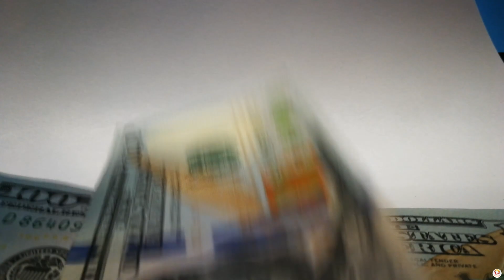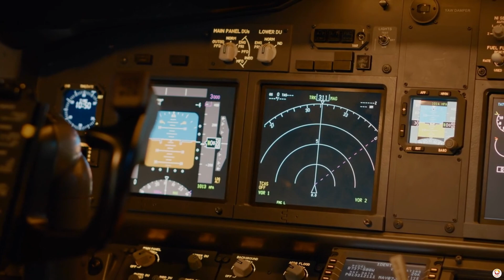The Navy Is Trading Guns for Hypersonic Power on the Zumwalt Destroyers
The U.S. Navy is upgrading Zumwalt-class destroyers by replacing their obsolete 155mm Advanced Gun Systems with hypersonic missiles, addressing impractical costs of $800,000 per specialized round. This strategic pivot involves installing a dozen Conventional Prompt Strike hypersonic missiles per ship, capable of speeds up to Mach 17, enhancing their strike capabilities. The transformation leverages the Zumwalt’s stealth features, making these 600-foot warships appear as small fishing boats on radar, thus enabling surprise attacks. By the late 2020s, all Zumwalt-class ships will be equipped with these advanced missiles, reflecting the Navy's commitment to technological advancement and strategic dominance

Follow us on other social media platforms